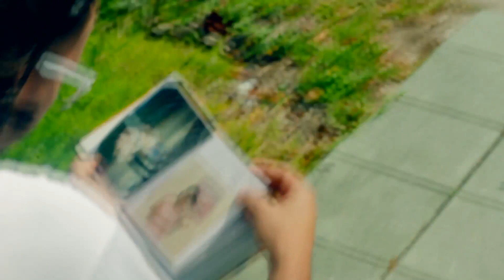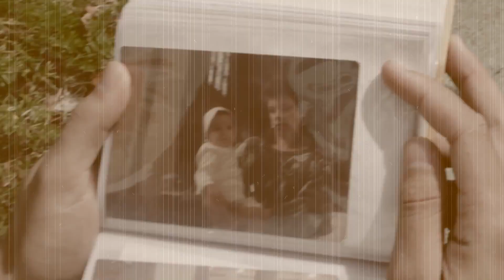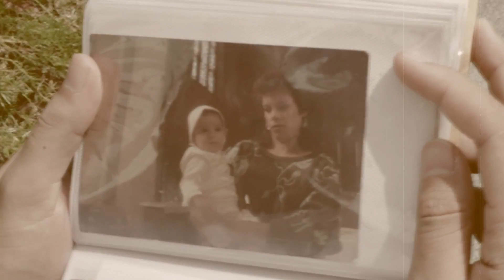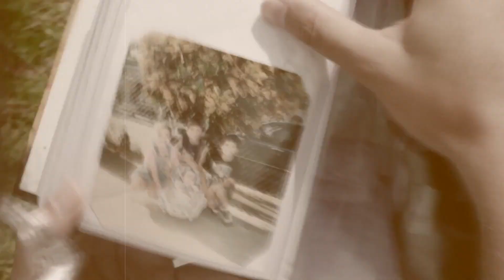Luiso El Diamante - Mi Ultimo Dia (Official Video)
Luiso El Diamante - Mi Ultimo Dia (Official Video) DESCARGEN EL TEMA AQUI MI GENTE
Ñejo -- Buscandosela Ñengo Flow Ft Kenny The Ripper -- Power
Carmona "El De La Letra" -- Tiren Tito El Bambino -- Dame La Ola (Invicto) (Original)
Gaona -- Virginidad (La Mina De Oro) Ñengo Flow -- No Dice Na Coronas -- Mas Booty
John Jay Ft Randy Nota Loca -- No Son Rude Boys De La Ghetto -- Ready Con Los Metales Black Jonas Point Ft Doble T & El Crok -- Le Dio De La Ghetto Ft Frontiel -- No Se Ve Para (Version Final) El Roockie Ft Miguel Apollo & Guelo Star -- Un Palo Yaga & Mackie -- Intro (Los Mackieavelikos HD) Pitbull Ft Maffio -- Maldito Alcohol (Merengue Electronico Remix) Farruko Ft Fuego -- Hola Beba (iTunes)‏ Farruko Ft Micha -- Va A Toa Farruko Ft Alberto Stylee -- El Unico Eme Carrion Ft Maykel Villa Abuso -- Soy Un Sicario KVM Ft Juno & Tony Lenta -- Como Te Pago (Official Remix) Flow Morfina -- La Jodienda Sean Paul Ft Delirious -- She Doesn't Mind (Official Remix)Los Percha -- Voy A Enterrartelo Farruko Ft Daddy Yankee -- Piquete Autentiko El Imparable -- Amigos Con Privilegios Alberto Stylee -- Con Luz o Sin Luz Young Hollywood -- Nada Enserio
El Majadero Ft Juno The Hitmaker -- Soledad Sensato Ft Pitbull -- Booty Booty (House Remix)Yaviah -- Corta Ese Fronte